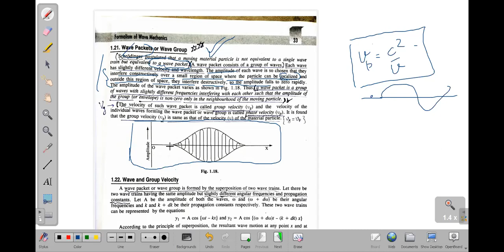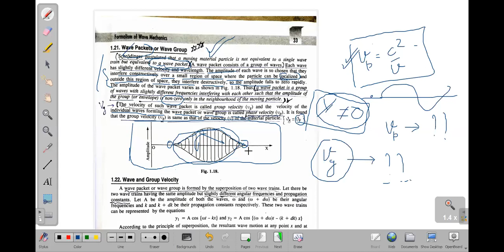Wave Packet, Group Velocity and Phase Velocity